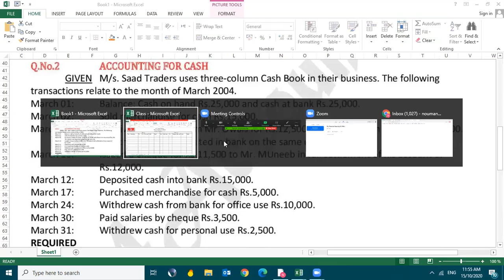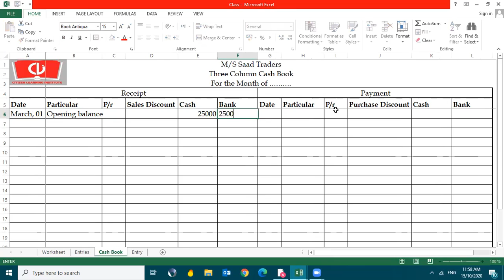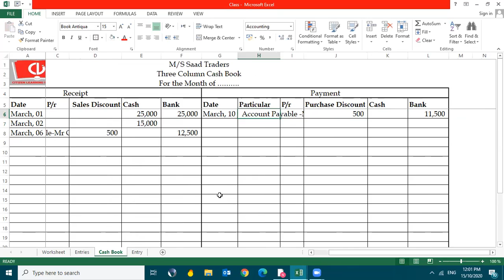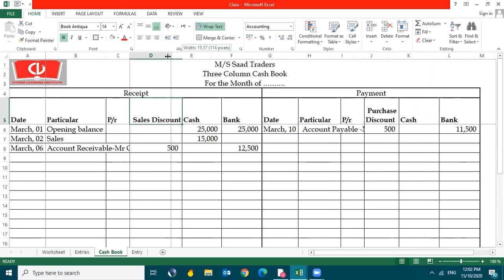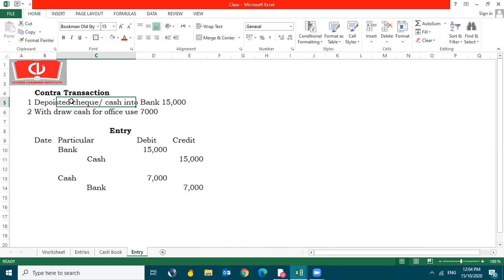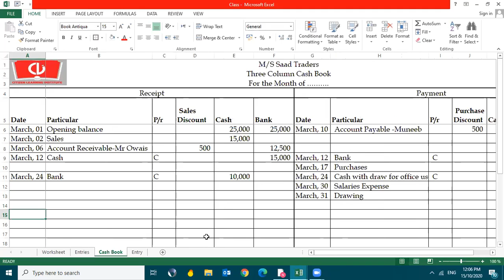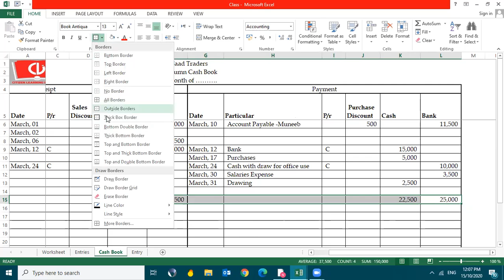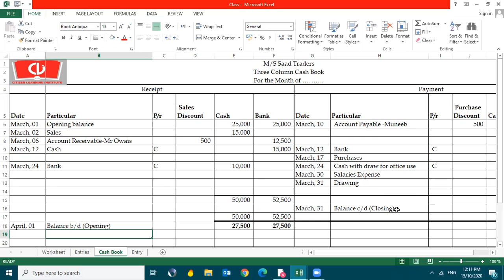Cash book | Accounting | Nouman Farooq | CLI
The three column cash book (also known as triple column cash book) has three money columns on both debit and credit side – one on each side for recording discount, cash and bank amounts. If a business keeps a bank account and receipts and payments are frequently made through bank account than it is useful to maintain a three column cash book rather than a single column cash book or a double column cash book.

Opening balance: The opening balance of cash in hand and cash at the bank are recorded on the debit side in cash and bank column respectively. If the bank balance is a credit balance (overdraft) then it is entered on the credit side in the bank column.

Receipt of cheque or cash: If a check is received and is deposited into bank account on the same date, it will appear on the debit side on the cheque book in bank column. If the cheque is not deposited into bank on the same date, the cheque is treated as cash and therefore the amount will appear in cash column. The receipt of cash is recorded in the cash column in usual manner.

(3). Payment by cheque or cash: If payment is made by cheque, it will be recorded in the credit side in the bank column because the cash at bank is decreased. If the payment is made in cash, it will be recorded in cash column in usual manner.

What are Contra entries:
If an entry is made on the debit side and the same entry is recorded on the credit side of the cash book, it is called a “contra entry“. In order to distinguish the contra entries from other entries, letter “C” is put in posting reference column against these entries on both debit and credit sides of the cash book. Letter “C” shows that the contra effect of this transaction is recorded on the opposite side. Contra entries may be of the following types:

When cash is deposited into bank by the office two entries are required, one on the credit (payment) side in the cash column to record the reduction in cash in hand and the other on the debit (receipt) side in the bank column to record the increase in cash at bank.
When cash is withdrawn from bank for office use, two entries are needed, one on the credit side in the bank column to record the reduction of cash at bank and the other on the debit side in the cash column to record the increase in cash in hand.